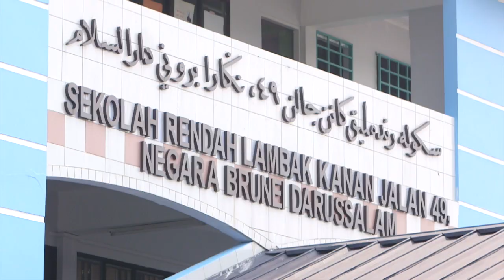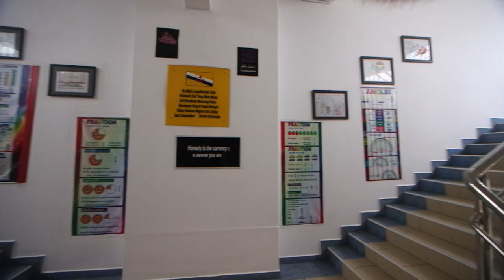Brunei Hajah Noorliah